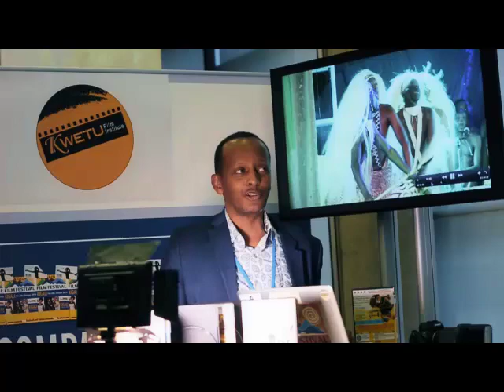Eric Photo Scandinavia Encouraged by Eric Kabera CEO of Kwetu Film institut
Le média, ici, n'a guère de marge de manoeuvre, pris qu'il est dans une concurrence ... citations réciproques (la radio citant la presse, la presse la télévision, et celle-ci parfois la ...